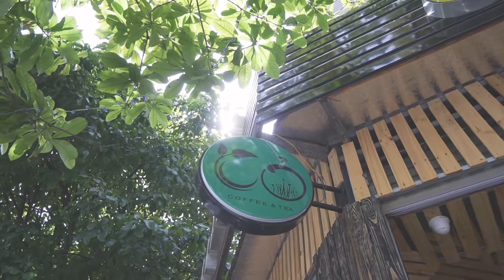(VLOG #44) CUỘC SỐNG CỦA NHỮNG NGƯỜi BỊ U.N.G T.H.Ư - CHỊ HUYỀN VŨ || CHUYỆN CÔ LY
Film by Quang Huy
Edited by Adobe Premier CC Pro 2019